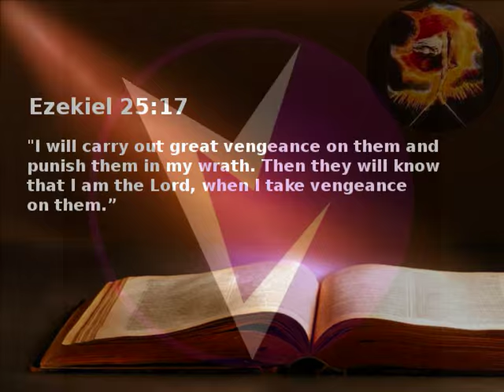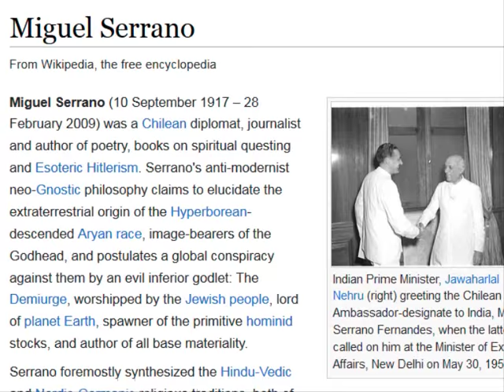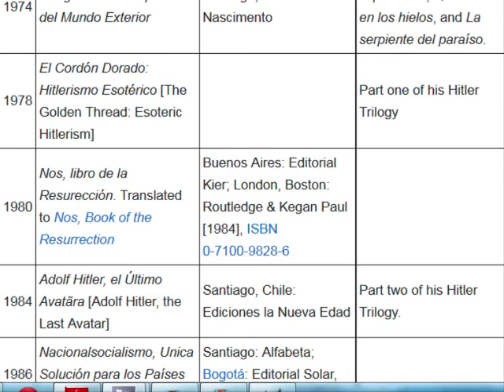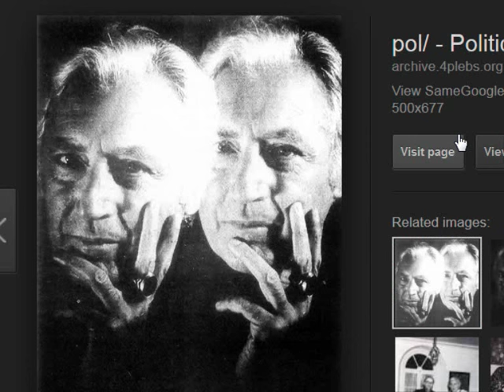Alex on Miguel Serrano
Miguel Serrano (born September 10, 1917; died February 28, 2009) is a retired Chilean diplomat, explorer, and an author of poetry, books on spiritual questing and Esoteric Hitlerism. Serrano's extraordinarily forceful and anti-modernist neo-Gnostic philosophy elucidates the otherworldly origin of the Hyperborean-descended Aryans, image-bearers of the godhead, and a global conspiracy against them by an evil inferior godlet, the Demiurge Yahweh-Jehovah, worshipped by the Jews, lord of planet Earth, spawner of the primitive hominid stocks and all base materiality. He foremostly synthesizes the Hindu-Vedic and Nordic-Germanic religious traditions -- both of which he regards as of ancient Aryan-Hyperborean provenance -- in addition to particularly esoteric and racialist interpretations of Buddhism, Christianity (or "Kristianism"), Luciferianism (=not Satanism), and Gnosticism. Serrano is especially indebted to the Jungian theory of collective racial archetypes and follows Savitri Devi in recognizing Adolf Hitler as an avatar (divine incarnation) who battled against the demonic materialistic hosts of the Kali Yuga.

Bank details:
Sparkasse Harburg-Buxtehude
Alexander Kern
IBAN: DE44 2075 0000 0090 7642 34
BIC: NOLADE21HAM